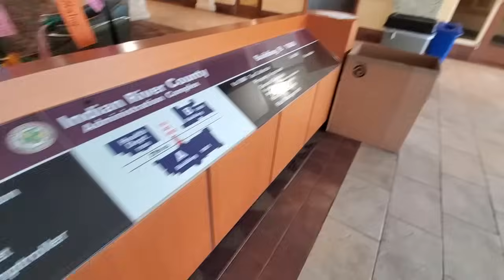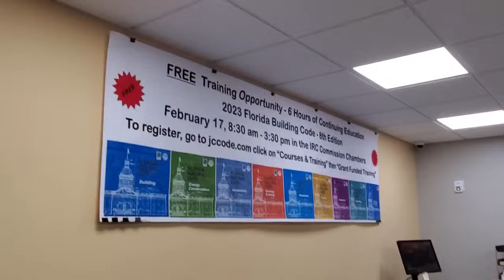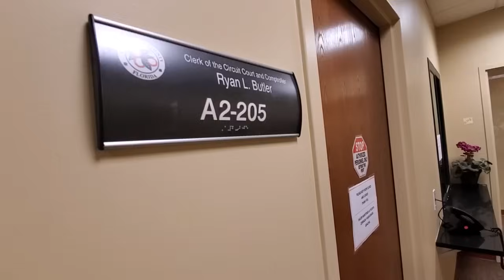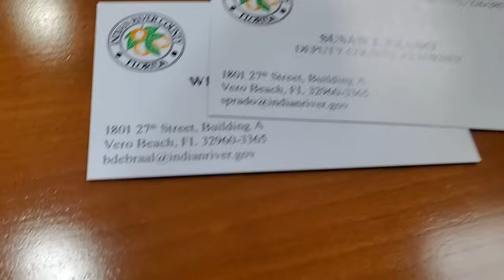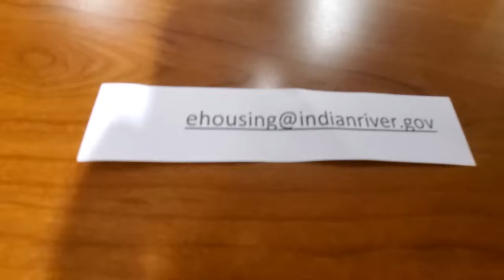Indian County River Staff Responding to Chapter 119 request